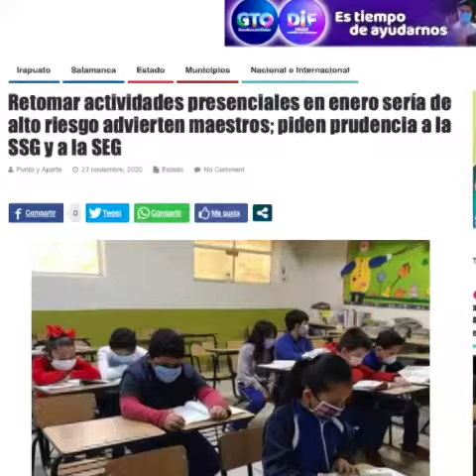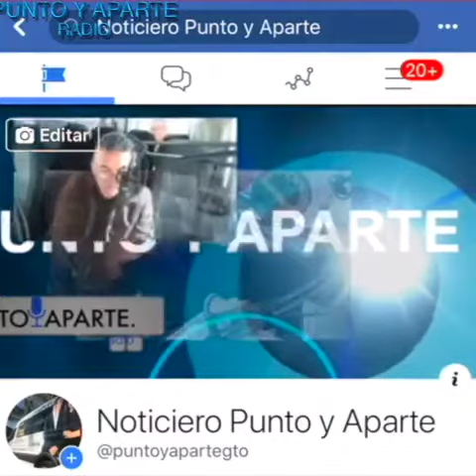🛑Las 8+ DE Gto. 👉 MARTES 17 DE NOVIEMBRE✅Periódicos y Portales del Estado⏰¡EN MENOS DE 2 MINUTOS!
🛑Las 8+ DE Gto. 👉 MARTES 17 DE NOVIEMBRE